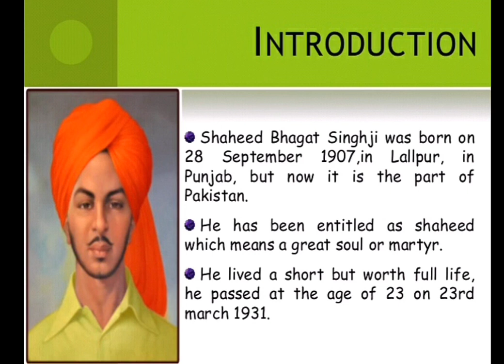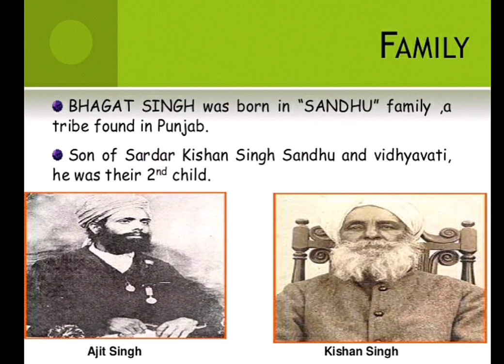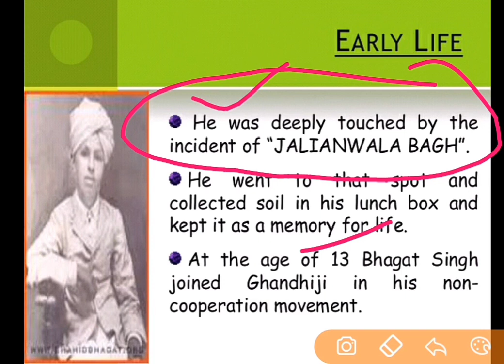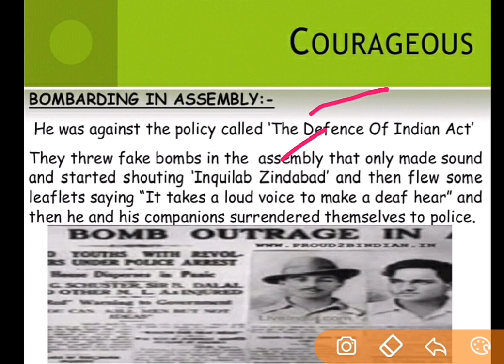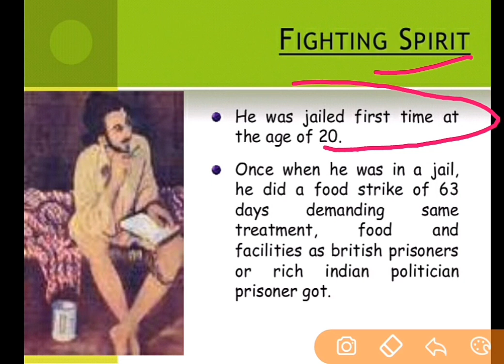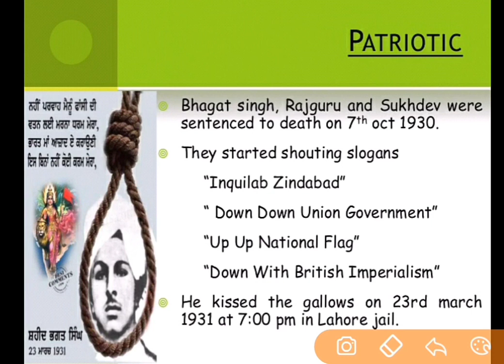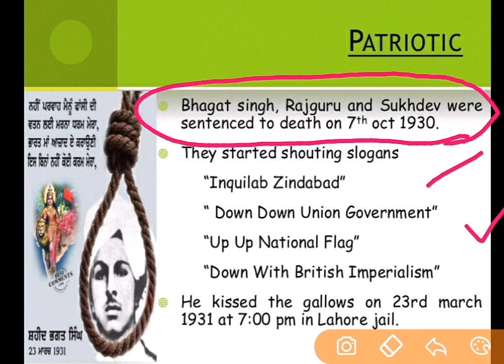Biography of Bhagat Singh| Sahide Azam| The Revolutionary Movement in India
Bhagat singh#